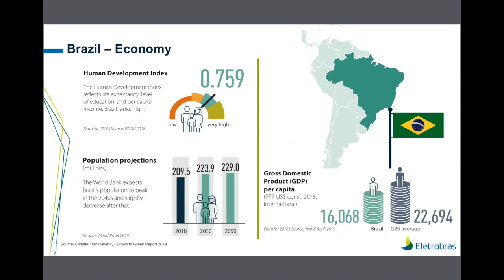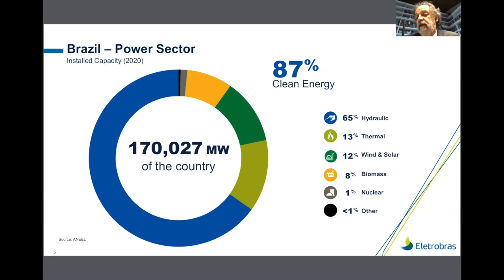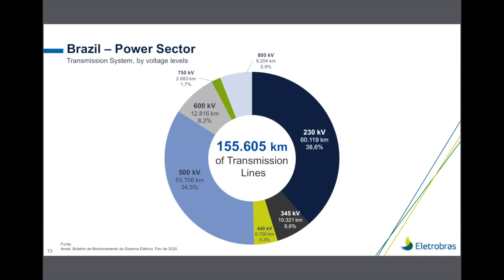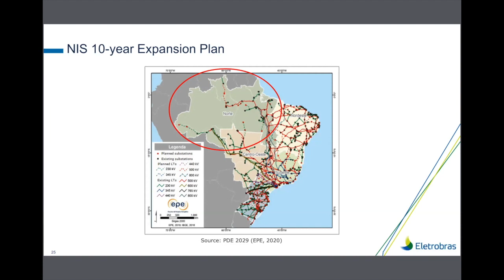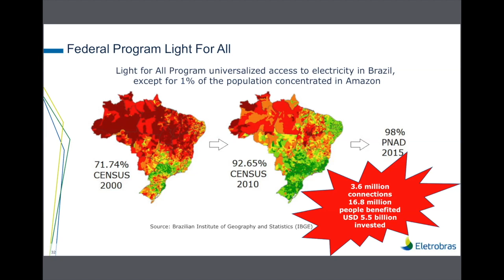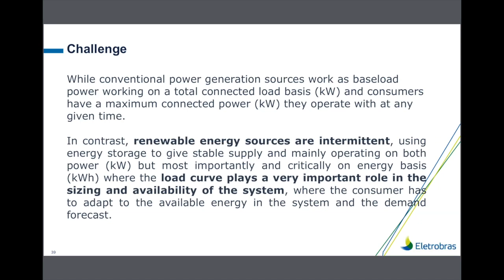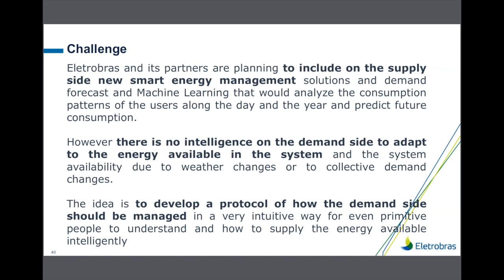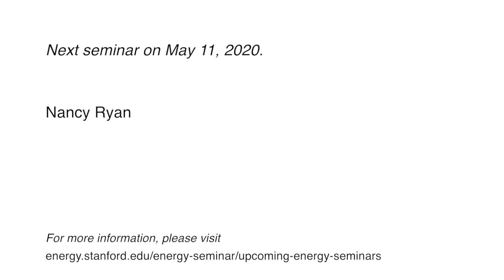Transforming the Amazon to Diesel-Free | Pedro Luiz de Oliveira Jatobá | Energy Seminar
Brazil has 176 GW of installed capacity, and its power matrix is predominantly renewable. The country is highly interconnected, but a significant part of the North region is not connected. The Amazon Region of Brazil has isolated generation systems that add up to approximately 1 GW in diesel-based generation and serve about 3.3 million people. Diesel makes generation in the Isolated Systems highly intense in emissions, and there is also a great environmental risk to the transport of diesel by river for delivery to consumption sites. It is a huge and complex concern. The relevant issue is to identify the opportunities and solutions to transform the Amazon into a diesel-free environment using clean and renewable energy systems associated with electricity consumption models that allow a broad economic and social development of the communities served and that are compatible with the region’s environmental complexity.

Speaker bio:

Pedro Luiz de Oliveira Jatobá is Chief Generation Officer of Eletrobras, acting in the leadership of the management of the main and largest electric power projects in Brazil. He inspires and leads a multidiciplinary team in the area of generation and commercialization of electric power at national and international levels, environment area and regulation of generation, prioritizing sustainability, competitiveness and profitability of operations.

Pedro Jatobá holds a degree in Electrical Engineering from the Federal University of Bahia and has a specialization in Telecommunications and Production Engineering. Since the '80s he has been working in companies related to Eletrobras, acting in functions such as: control of protection systems for transmitters; operation and dispatch; design of telecommunications and operating systems; business management and development in distribution companies.

In 2009, he assumed the leadership of the Department of International Business Development of Eletrobras, working on the evaluation of business opportunities in renewable energy generation and transmission systems in South America, Central America, the United States and Africa. From 2014 until September 2019, he was the overseas operations superintendent, responsible for coordinating the international activity of the company, promoting identification and evaluating new opportunities abroad for business and project generation.